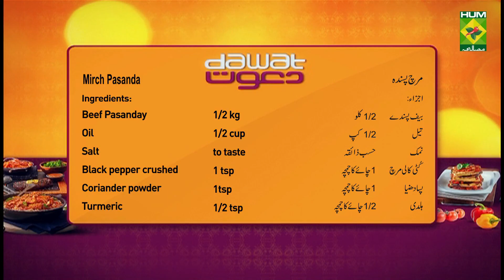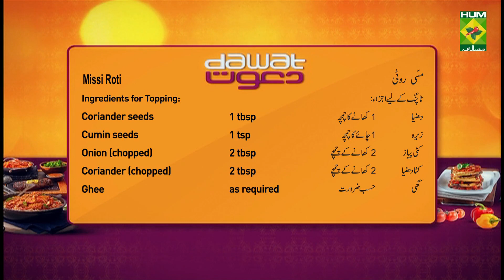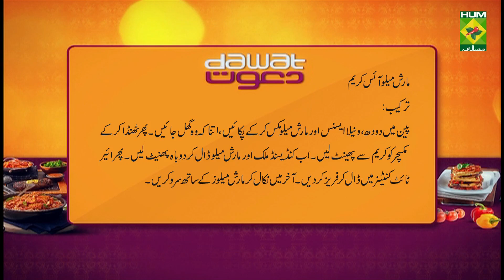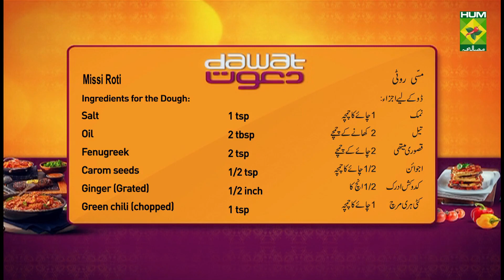Mirch Pasanday Recipe | Dawat | Abida Baloch | Desi Food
This Mirch Pasanday recipe is unique and full of flavour. Try these out today and you'll love it!

Watch this Masala TV video to learn how to make Mirch Pasanday , Missi Rot and Marshmallow Ice Cream Recipes. This show of Dawat with Chef Abida Baloch aired on 8 July 2020.

Mirch Pasanday:
Ingredients
Beef Pasanday    1/2 kg
Chopped coriander   for garnish
For Stuffed Chilies:
Mix all ingredients of chili. Cut on chilies and pour masala in it. Heat oil fried onion golden in color. Add beef pasanday fry well. Add ginger garlic paste, salt, coriander, turmeric and chilies cook well. Add water cook till it’s done. Add yogurt and green chilies cook till water is dried out. Add all spice, crushed black pepper nada water for gravy, leave for simmer. Garnish with coriander and serve.

Missi Roti:
Ingredients for the Dough:
Chickpea flour   1 cup
Ginger (Grated)  1/2 inch
Green chili (chopped) 1 tsp
Ingredients for Topping:
Instructions
Knead all ingredients of dough. Roast cumin and coriander. Mix coriander and onion. Divide dough into portion. Then roll each portion apply topping and place roti on tawa cook from both sides. Apply ghee remove from tawa, serve hot.

Marshmallow Ice Cream:
Ingredients:
Milk   1 cup
Marshmallows 2 cups
Marshmallows  to serve

Cook milk, vanilla essence and marshmallows till it’s dissolved. Let it cool and beat mixture with cream. Add condensed milk and marshmallows beat again. Freeze in air tight jar. Serve with marshmallows, serve.